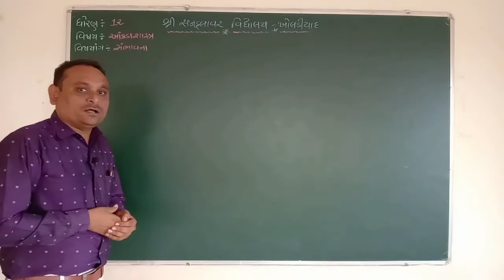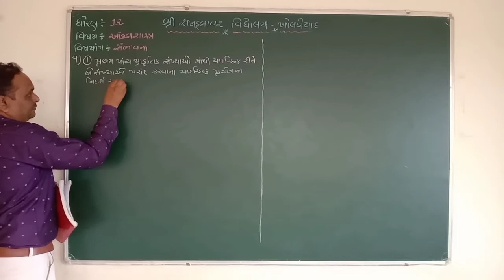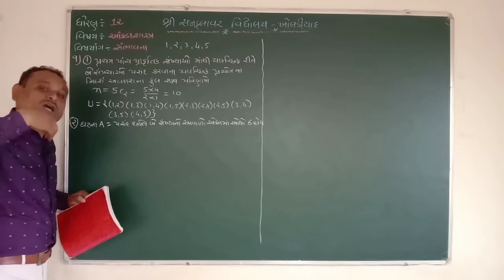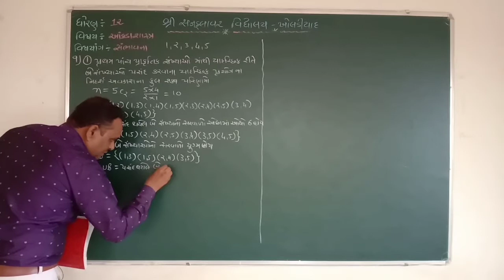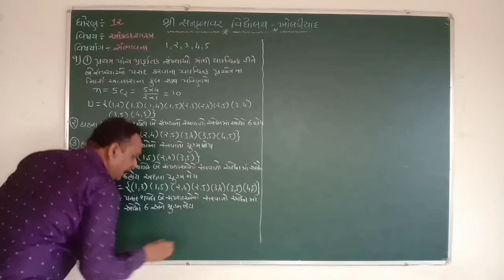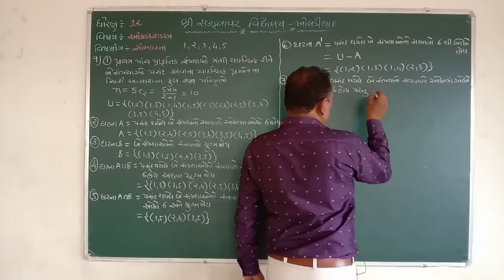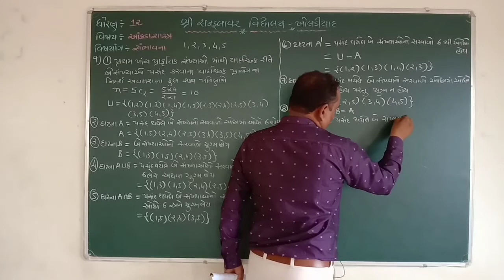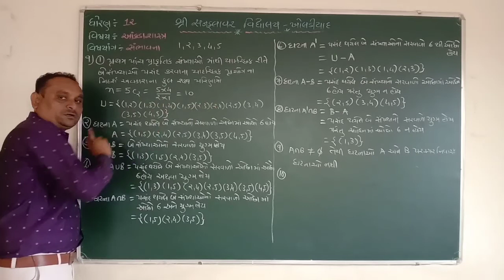ધોરણ-૧૨ | આંકડાશાસ્ત્ર | સંભાવના, પાર્ટ-16